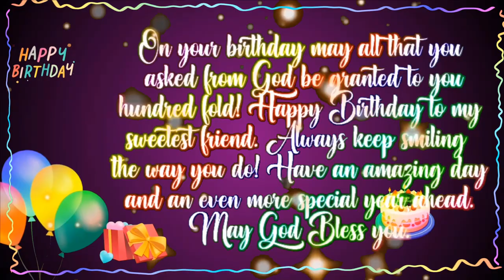Birthday Greetings |Happy Birthday to You |Edit with Varghese